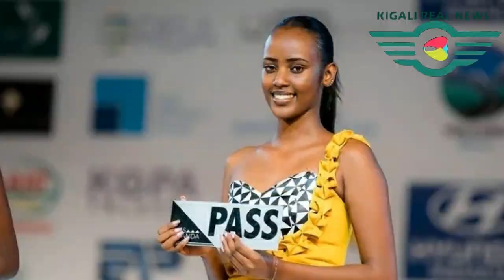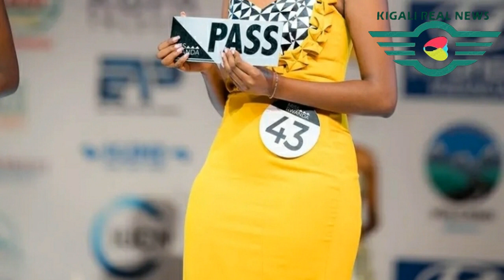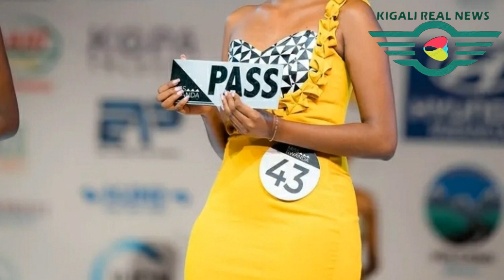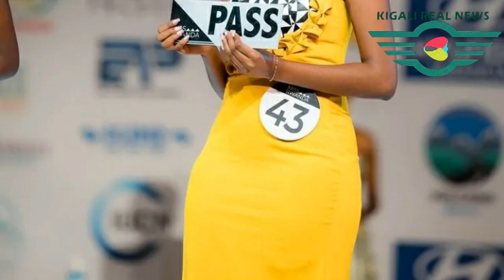NKUSI Lynda nyuma yokwivana muri MISS RWANDA 2022 arigendeye agiye gukorera akayabo ka mafaranga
papasavaep niyitegekagratien bestprank akezaelsie meddy the secret s3ep21 22 23#izina by brucemelody#idebe#astroids#covid19#ggo#mugisha na rusine#umuturanyi series#presidentpaulkagame#why by diamnd platinumz ft theben#kanyombyamwijuru#rnb360#israelmbonyimwijuru#nelngabo#waiting#church boy#uzanyibuka#takalamo#bindimo#want you back#muzadukumbura#henny#keza#perfect#by nel ngabo#yakamwijuru#papasava#ndimbati#bamenyaseries#simpagarara by vestine and dorcas#nyaxo comedy#2022brucemelodiemw'ijuru#papa sava#irenemurindahabimwijuru#rocky mwijuru#shadyboo mwijuru#dj brianne mwijuru#umufungamutwemwijuru#mugisha na rusine mwijuru#jaysqueezer mwijuru#junior giti mwijuru#thecatbabalao mwijuru#yagomwijuru#thefocusmediaentertainment#andy mbumuntu new songs#mutuale by bruce melody ft nel ngabo#new2022rwandan songs#ubukwe bwa#the secret series#the secret ep7#kataala#buhahara#kanyombya#bamenya#papa sava#papa sava ep340#papa sava ep#339#seburikoko#ejo si kera#umuturanyi s3ep11#umuturanyi s3ep12#pattyno comedy#impanuro tv#agatako tv#shadu250#kigalirealnews#nyaxo comedy#bwenge na se comedy#mugisha na rusine#impanga series#the secret series season3ep1#impanga series ep13#impanga series ep14#fleury&janet#rwandatrends#newrwandansongs#missrwanda#ubudahwema by king james#igituba#yeswegot#mugisha na rusine comedy#bimpame by philpeter ft marina#the choice live#chapachapa show#isibotv#yvan buravan#ye ayee#africa#redbluejd#ijambo ryahindura ubuzima#muhire munana official#dashdashtv#meddy#theben#micasa#christopher#kc2#rba#igor mabano#ntakosa#rwandatrends#paulkagame#nywe by nel ngabo#ibuye#vestineanddorcas#papa sava#papa sava ep316#papa sava ep317#papa sava ep318#jaypolly yapfuye#buteraknowless#rtv#tv1#zoomin#trends#umurokore series#israel mbonyi#ibuye by vestine and dorcas#city maid series#seburikoko#bambe by social mula ft papa cyangwe#ubukwe bwa rocky#rocky akoze ubukwe#agasobanuye ka rocky#bamenya#bamenya series s07 ep07#bamenya series s08 ep08#the choice live#umuturanyi series s2ep46#umuturanyi s2ep48#umuturanyi s2ep45#umuturanyi series#rufonsina#nyaxo comedy#afrimax tv#afrimax comedy#pattyno comedy#missrwanda#zaburi nshya#iyobokamana tv#zacutv#igihirahiro#talents care films#kinigi school#padiri high school#nziza films#himbaza tv#agasobanuye gashya#agasobanuye2021#agasobanuye rocky#papa sava ep307#papa sava ep306#papa sava ep305#papa sava ep304#papa sava#papa sava series#papa sava comedy#yago tv Squid Game Survive or die Who will live to see 45.6 billion won? Squid Game | Coming September 17, only on show#yagotvshow#thechicelive#isimbitv#afrimaxtv#3dtv#xlargetv#cici3tv#yagotv#vidmate#tom close rwanda#tom close new song#kigalitoday#israel mbonyi#baho#intashyo#karame#inzozi series#seburikoko#inzozi series ep s#umuturanyi series#rwabyaye by clarisse karasira#papa sava ep298#papa sava 299#papa sava 300#papa sava 301#papa sava#302#papa sava 303#papa sava 304#papa sava 305#papa sava 306#papa sava#kitoko bibarwa wedding#please me by juno kizigenza#igitekerezo by mr kagame#cici 3tvcity maid series#city maid rwanda#seburikoko series#nick dimpoz#radio one#tv1 rwanda#gasogi united#knc#the choice live#meddy my vow#philpeter#piyapuresha by niyo bosco#niyo bosco#addy b#murindahabi irene wedding#the choice live#my vow by meddy#mie empire#gatarina boringo assia films#gatarina s05 ep#boringo s01 ep#adonai by vestine and dorcas#papa by vestine and dorcas#nahawe ijambo by vestine and dorcas#anita pendo#rtv#away by juno kizigenza#katapilla by bruce merodie#ikofi by butera knowless ft nel ngabo ft platin ft tom close ft igor mabano#remember me by safi madiba#panga by confy#kigali today#fridayflaght#isimbi tv afrimax tv#chita magic tv bamenya series#new rwandan songs# kanazi talent kids#afrokanda#channel250 israel mbonyi clapton kibonge#meddy#bado by bruce melody#yagotv show#umuturanyiseries#umuturanyifilm#umuturanyis2ep20#umuturanyis2ep21#bamenyaseries#bamenya#isimbitv# nyaxocomedy afrimaxtv thechoicelive byakunuka comedy#makuta series#gatarina series umuturanyiseries kibongeclapton afrimaxenglish byakunuka sheriff comedy